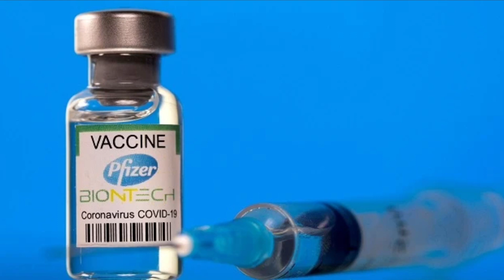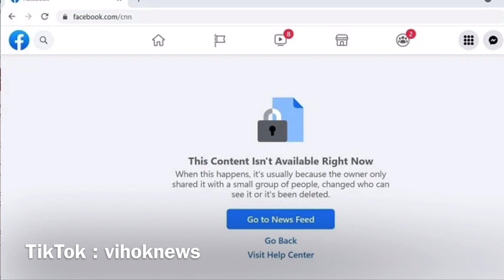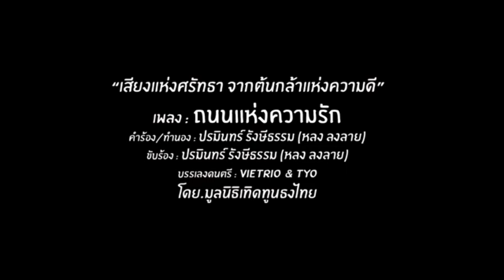CNN ยังโดน ! เบื้องลึก จุดเปลี่ยนใหญ่โลกออนไลน์